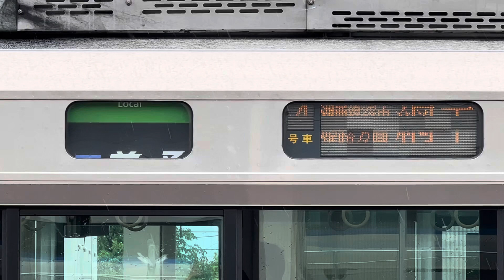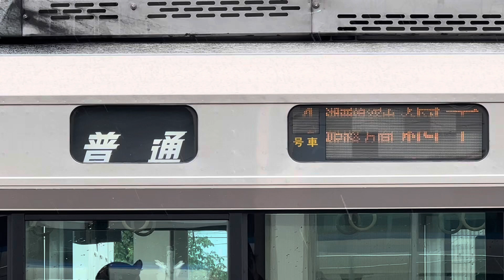新快速網干行き 14:20 敦賀駅 2024.5.19